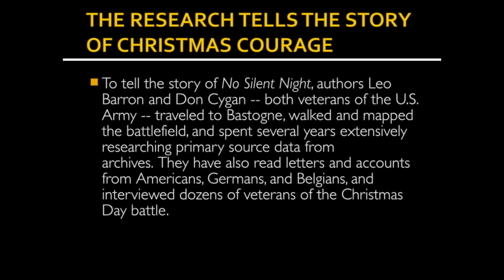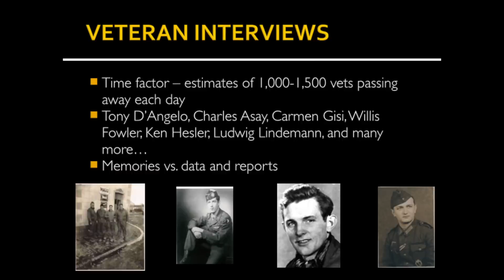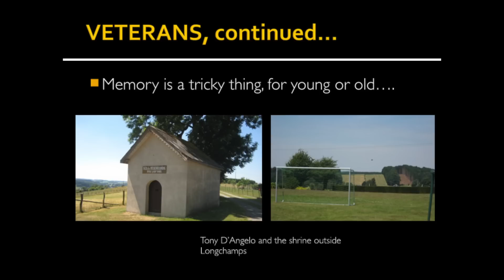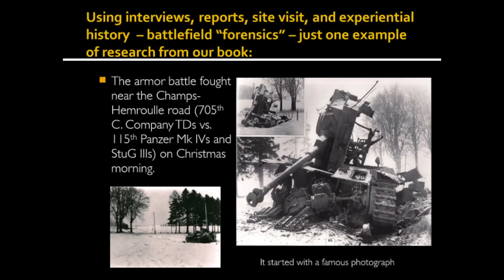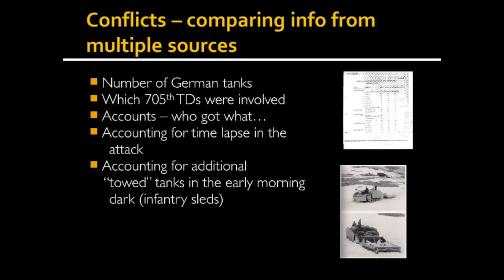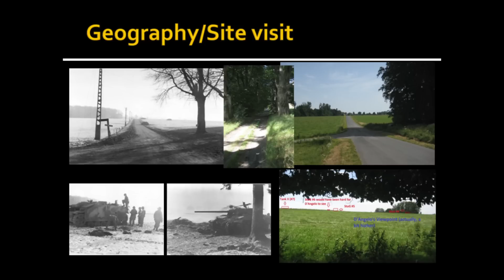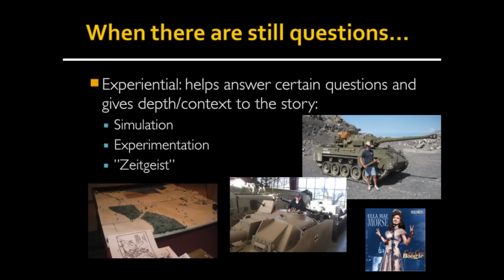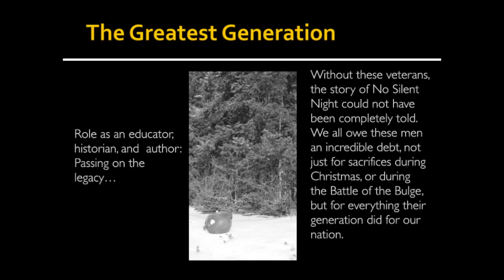Christmas at Bastogne: The German Offensive of 1944 (WW2HRT 28-05)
Leo Barron and Don Cygan, authors of No Silent Night, and combat veterans of Bastogne will explore a much over-looked battle that was a turning point in the Battle of the Bulge.